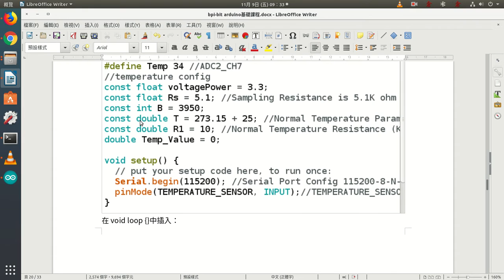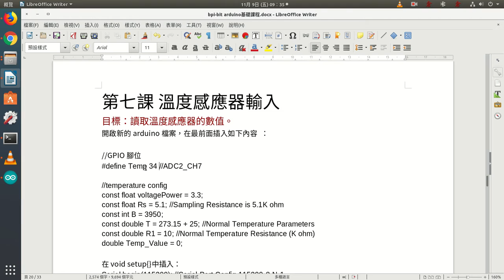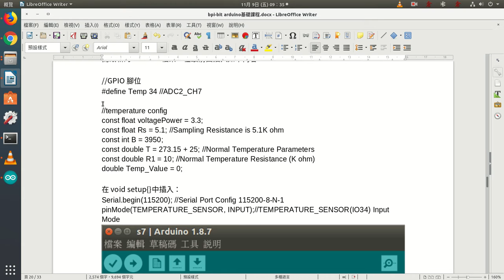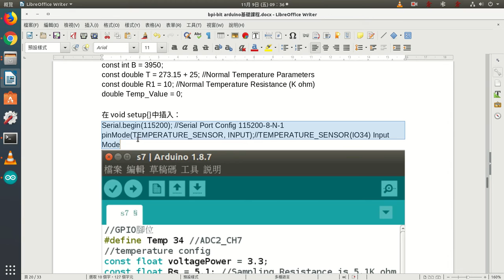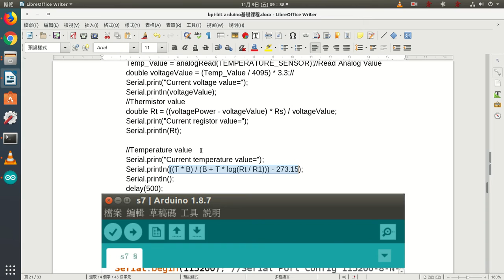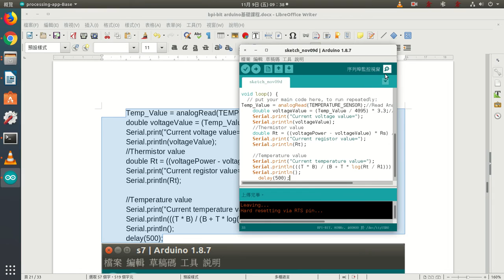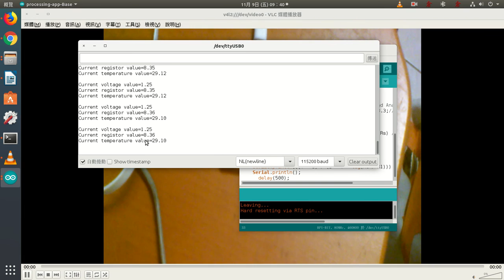s7溫度感應器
讀取溫度感應器值